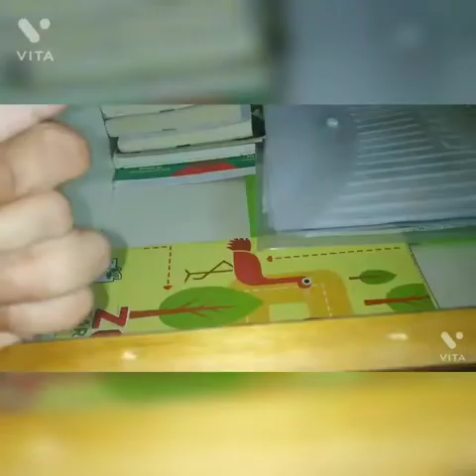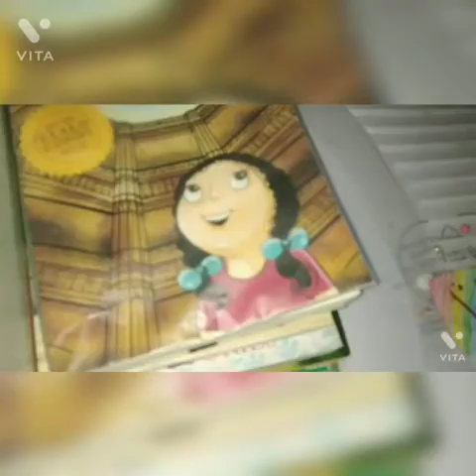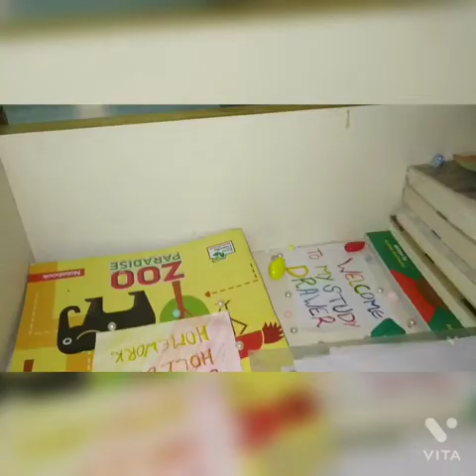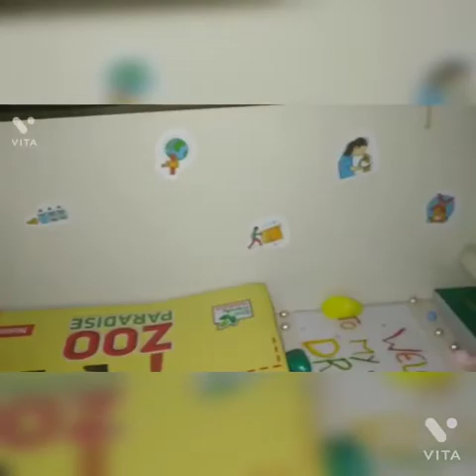How to manage and decorate our study table/drawer by talent tadka blends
Video from Ankurjain